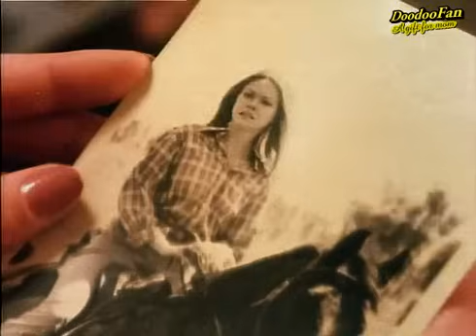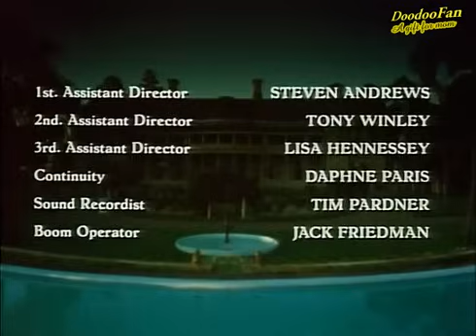Trở về Eden phần 1 - Tập 3/3 - Phụ đề tiếng Việt